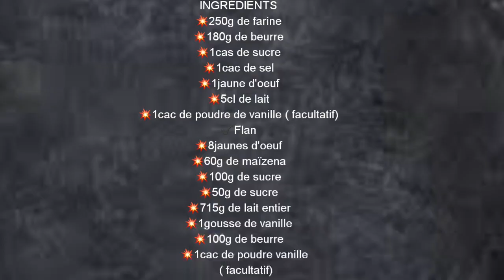FLAN PATISSIER 🍮🍮🍰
Un dessert qui rime avec jeunesse, changer des flans compactes qu on retrouve un peu partout, cette recette assurera un dessert plutôt crémeux et fondant en bouche.😋😋
INGRÉDIENTS
💥1cas de sucre
💥1cac de sel
💥1jaune d'oeuf
💥5cl de lait
💥1cac de poudre de vanille ( facultatif)
✔Flan
💥8jaunes d'oeuf
💥1gousse de vanille
💥100g de beurre
💥1cac de poudre vanille ( facultatif)
✔PRÉPARATION DE LA PÂTE
♦️Dans la cuve de votre robot , mélanger la farine, le beurre, le sucre jusqu’à obtenir une texture sableuse.
♦️Ajouter l’œuf et le lait mélanger
♦️Etaler la pâte sur 3mm d'épaisseur
♦️Beurrer le moule à charnière puis déposer la pâte .
♦️ Réserver au congélateur le temps de la préparation du flan
✔PRÉPARATION DU FLAN
♦️Dans une grande casserole, verser le lait, la moitié du sucre et les grains de la gousse de vanille ainsi que celle ci fendue en deux.
♦️Porter à ébullition.
♦️Pendant ce temps fouetter les œufs avec le sucre restant.
♦️ Incorporer ensuite la maïzena
♦️Une fois le lait à ébullition
, ♦️stopper la cuisson et retirer la gousse de vanille.
♦️Verser le lait sur la précédente préparation petit à petit tout en mélangeant.
♦️Replacer le tout dans la casserole, puis sur feu moyen faire épaissir la crème en fouettant constamment.
♦️retirer du feu ajouter le beurre et laisser tiédir à température ambiante.
♦️Verser la crème dans la pâte en lissant la surface.
♦️Enfourner à 160° pendant 1h à 1h30
Le dessus doit être doré et le centre du flan encore tremblotant à la sortie du four. Selon votre four le temps de cuisson peut varier ou il sera peut être nécessaire de couvrir le flan de papier cuisson pour éviter qu'il ne brûle sur dessus
Laisser ensuite refroidir à température ambiante avant de placer au réfrigérateur pour une nuit (ou 4h minimum), puis démouler.